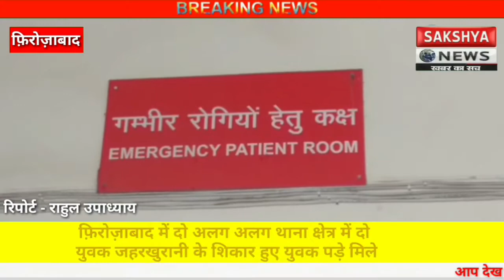फ़िरोज़ाबाद में दो अलग अलग थाना क्षेत्र में दो युवक जहरखुरानी के शिकार हुए युवक पड़े मिले